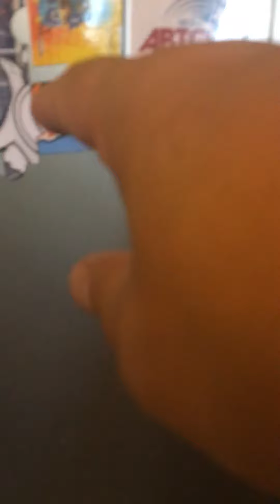Трр детский лепет